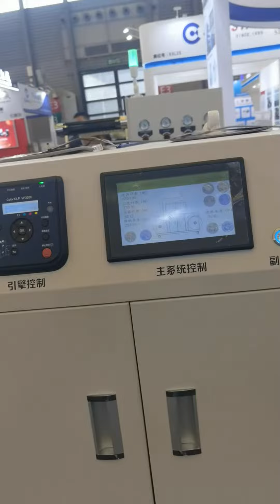Vorey VD320F roll to sticker machine new arrival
This is new arrival machine, the highlights:
1. Half cut and full cut
2. roll to stickers
3. Auto change cutting job with CCD
4. Heads are adjusted itself.